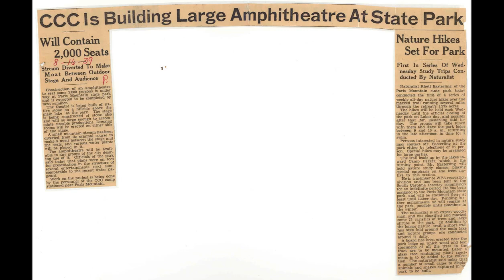Paris Mountain Amphitheater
Ranger Cathy is here to tell you all about the CCC-built amphitheater at Paris Mountain State Park.  Have you attended an event there? 🎼